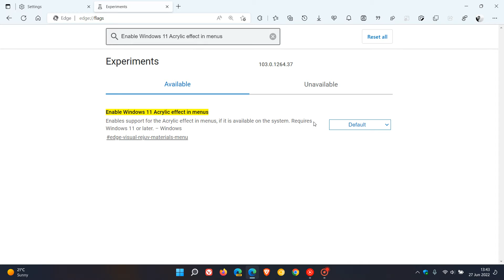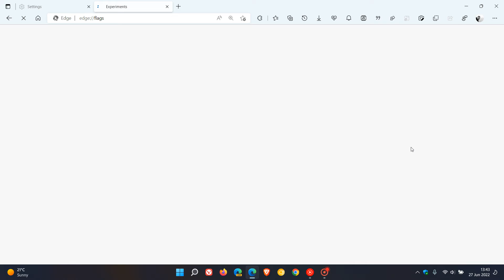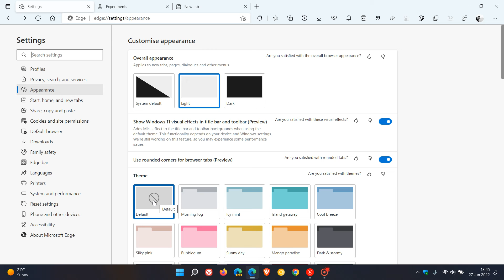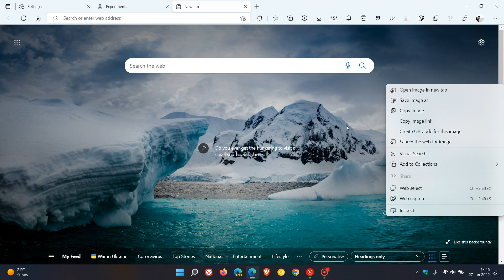You can now enable Windows 11 Acrylic effect in Microsoft Edge 103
Microsoft has been updating Edge with Windows 11 design elements which include Mica effect and Rounded corners for tabs. These new fluent changes are now available to try out in the stable version of Microsoft Edge Now in the latest release, there is another experimental flag available to turn on the Acrylic effect in the menus of the browser. These new fluent changes are now available to try out in the stable version of Microsoft Edge.